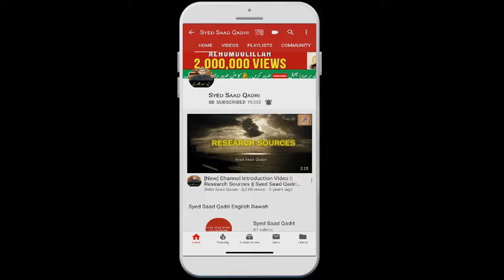Devan ka Matlab